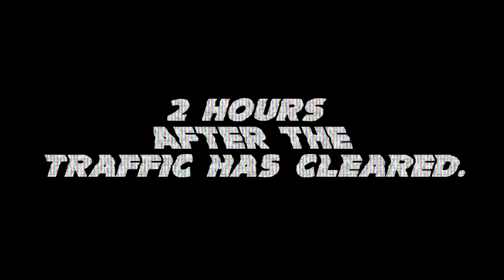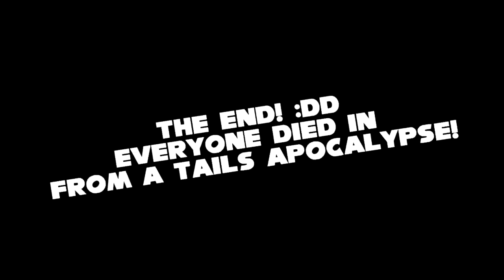Sonic the Dumbhog: Sonic and the Idiots go out Bowling!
Just an average gang going out and bowling like normal gentlemen... Nothing too special for now...
EXCEPT FOR THEM BEING MLG LIKE BOSSES!

YT Channels:
Main Channel. (GodGabriel2000)
Alternative / Second Channel. (GodGabriel2002)

Check my Discord Server! (The WaCkY SERver)